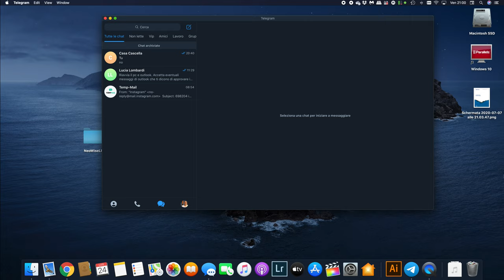Una mia foto della cometa NEOWISE su Futuro24 - Rainews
La rubrica di RaiNews24 dedicata a scienza e tecnologia, curata da Andrea Bettini e Marco Dedola.
Una foto scattata a Savignano Irpino della cometa finisce su Rainews24.